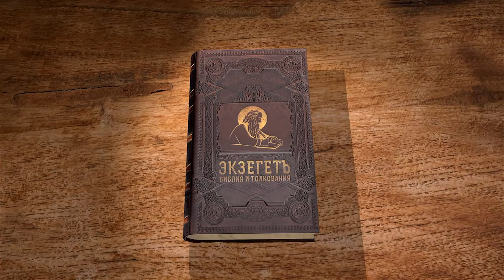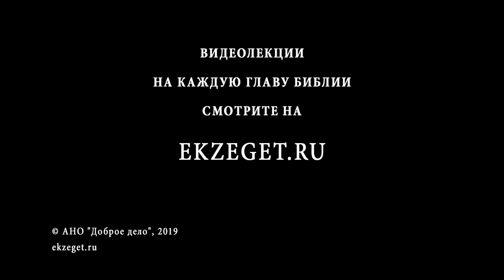Псалтирь. Псалом 137. Андрей Десницкий. Библия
Царь Давид прославляет Бога, вспоминая о том, как Он был милостив к нему. Он смотрит в будущее с надеждой, что другие тоже будут славить Господа. Псалмопевец прославляет Бога перед первосвященниками. Возможно, перед судьями и власть имущими.
В псалме звучит твердая уверенность верующего в постоянстве защиты и милости Творца. Это может служить утешением праведным иудеям в трудные времена жизни при пророках Иеремии и Захарии. Этим обстоятельством объясняется добавление их имен в подписании псалма 137 к имени царя Давида.